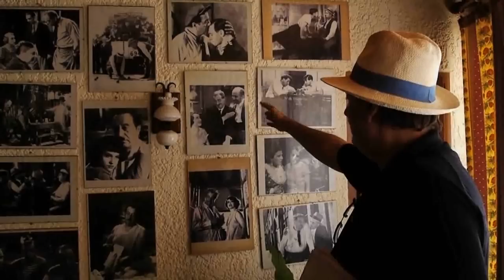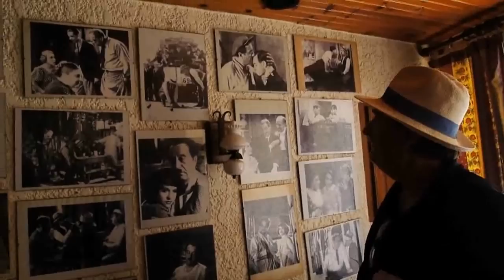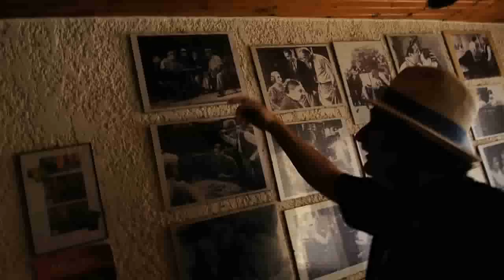THÉÂTRE : Baudrac & Co présente César de Marcel Pagnol.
0'00 : Nous l'avons filmé en 2012 lors de la mise en scène de sa troisième adaptation de l'oeuvre de Marcel Pagnol.
Le film débute par une visite commentée par Jean-Claude de photographies épinglées aux murs tirés des tournages des films de Marcel Pagnol. Jean-Claude évoque ensuite les années 97 à 2001 passés dans son restaurant d'Armissan en compagnie de Jean-Paul Joguin qui lui donnait la réplique.
5'16 : Puis dans l'arrière-cour on assiste à une répétition avec Julien Baudracco et Diane Lava. On aperçoit furtivement en arrière-plan, la mère de Jean-Claude.
13'13 :  Le film s'achève par une interview croisée de Jean-Claude et Julien Baudracco suivie d'une répétition sur la scène de la salle de spectacle de Vinassan.